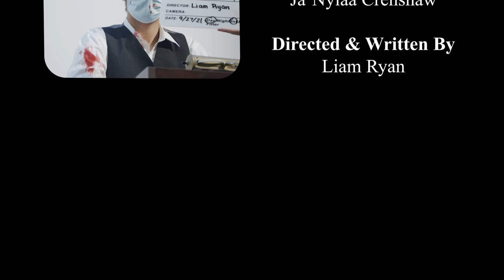"Three Strikes" Short Film